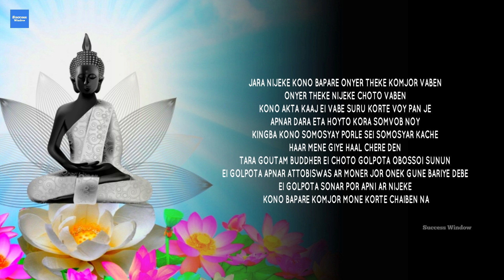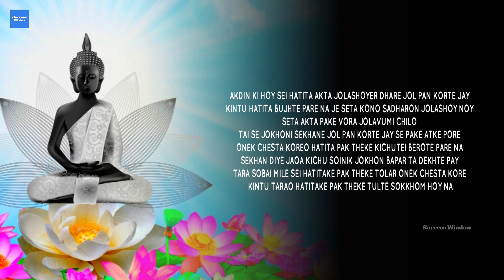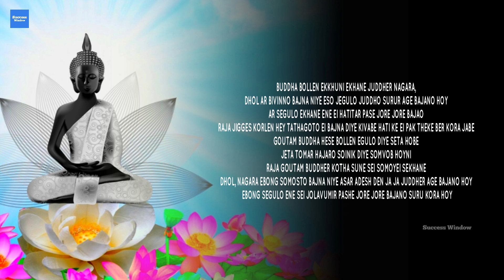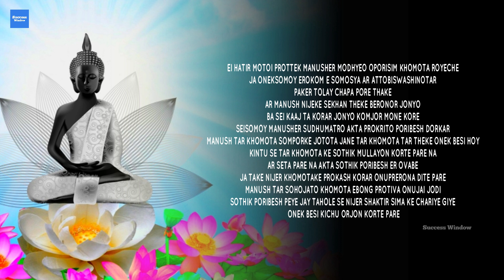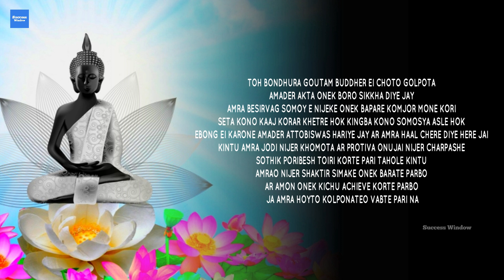নিজেকে কমজোর ভাবার আগে এটা একবার দেখুন - Buddha Inspirational Story -How to Increase Self Confidence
Goutam Buddha motivational story about how to increase self confidence. Bangla short moral story. Best zen story about never give up.